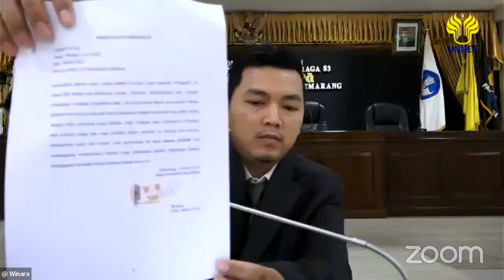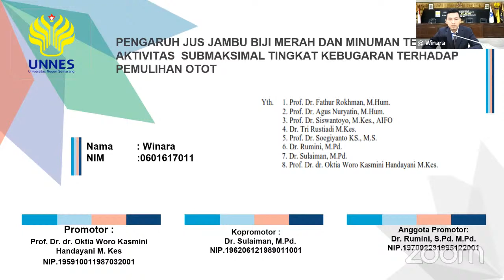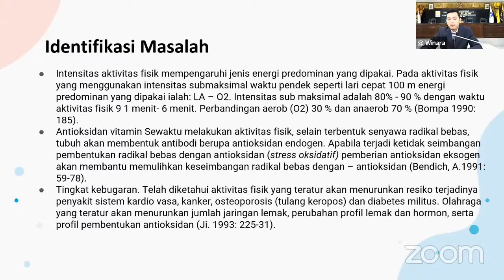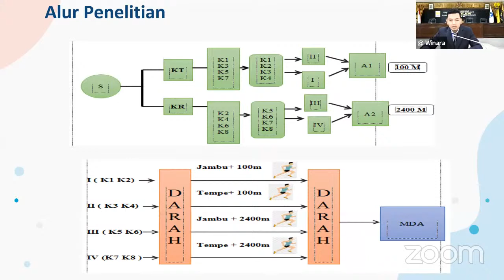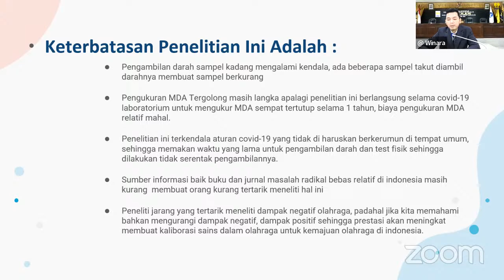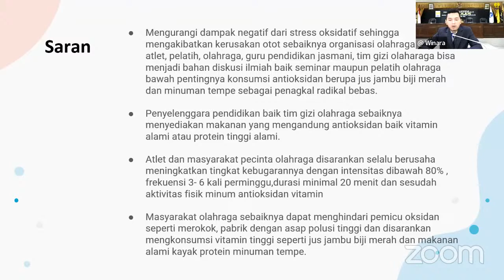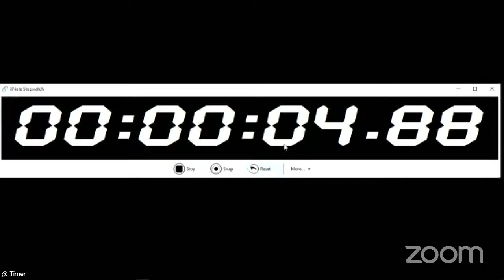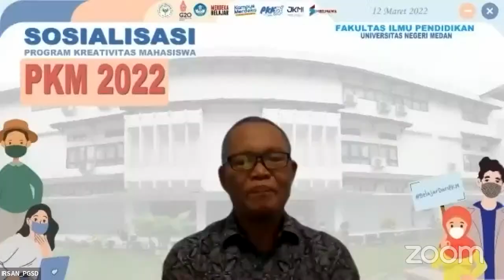Ujian Terbuka a.n. Winara, S.Si, M.Pd., Program Studi Pend. OR